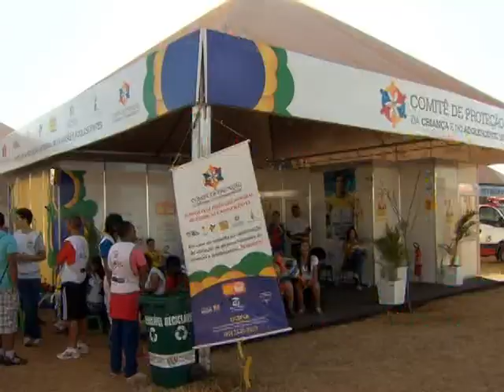Ações reforçam o combate à violação dos direitos de crianças e adolescentes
NBR NOTÍCIAS - 09.07.14: Uma rede integrada foi montada visando o combate à violação dos direitos de crianças e adolescentes durante a Copa do Mundo. Além do Disque 100,  Comitês de Proteção da Criança e do Adolescente foram instalados nas Fan Fests das 12 cidades-sede do Mundial, com a participação do governo federal e da sociedade civil.